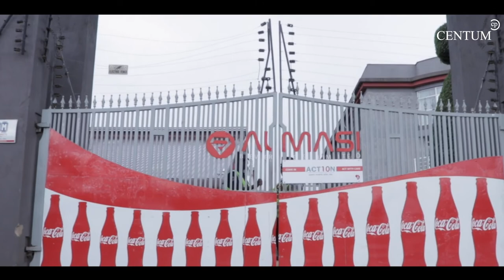The Almasi Beverages Story – Unlocking Value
The journey of Unlocking Value at Almasi Beverages Limited. By Joyce Macharia - CEO, Almasi Beverages Ltd.

Follow us on: Twitter @ Centum Capital Partners
                         LinkedIn @Centum Capital Partners Ltd